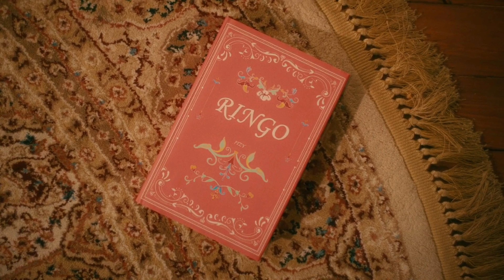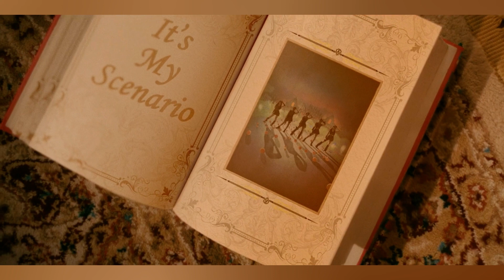ITZY RINGO MV, Lyrics and Story Explained